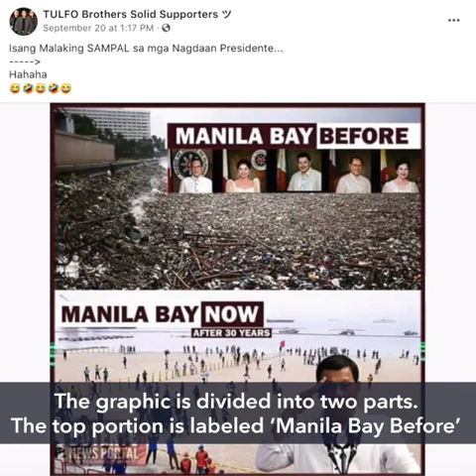FALSE: Photo of Manila Bay in past 5 administrations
More videos on Rappler The photo supposedly taken during the terms of the presidents before Duterte was actually taken in 2018, years into his administration.